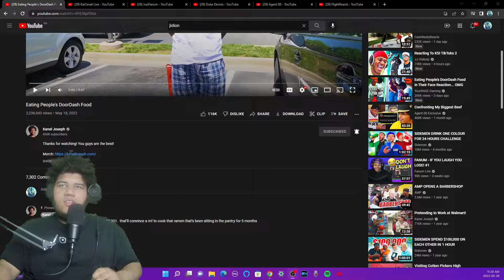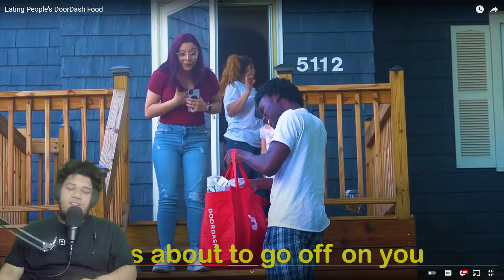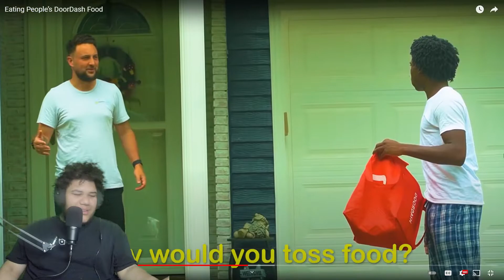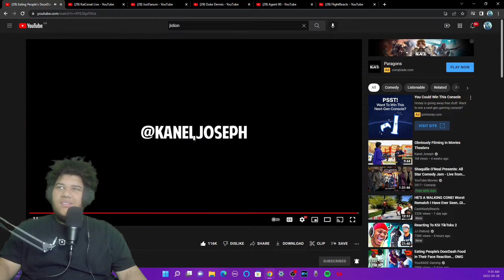THE WORST DOORDASH DRIVER EVER!!! (HE ATE THEIR FOOD IN FRONT OF THEM)